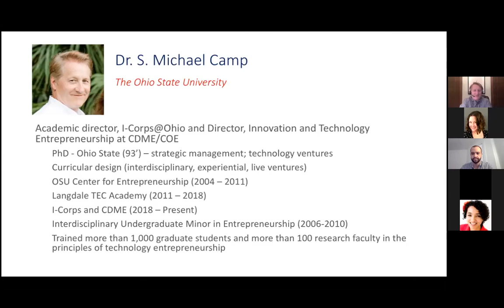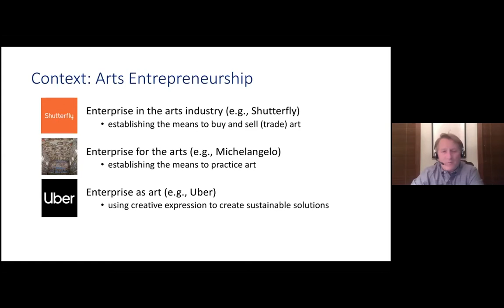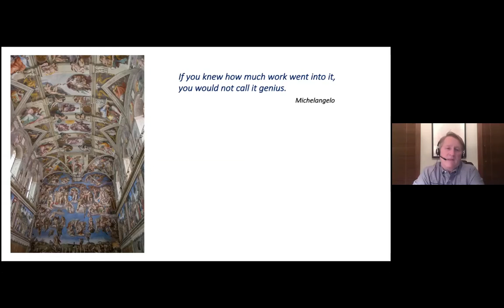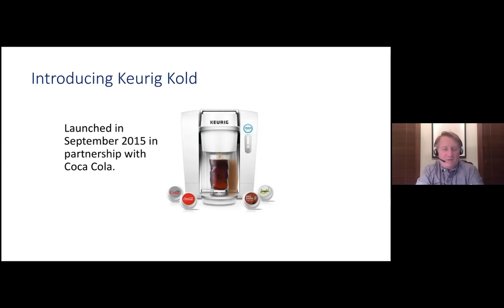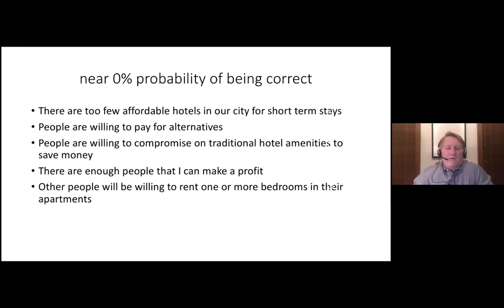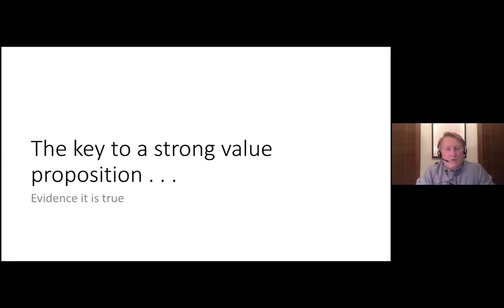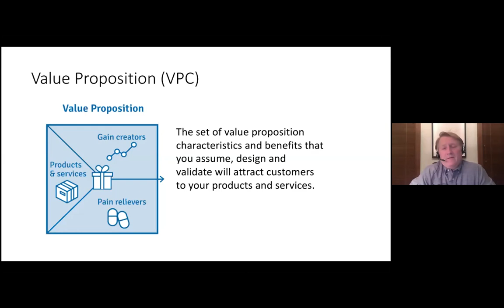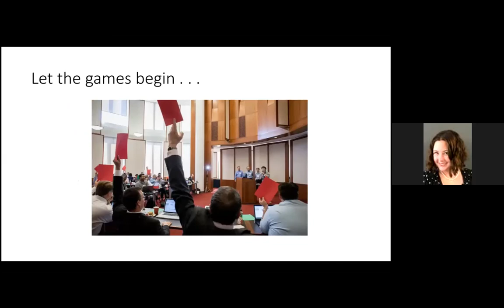Creative Arts Competition Workshop: Building your Value Prop with Dr. Michael Camp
Dr. Michael Camp, Executive Director of Entrepreneurship and Technology Innovation at Ohio State University, leads a workshop on how to build and articulate your value proposition as an arts-related venture.

About the MIT Creative Arts Competition:
The $15K Creative Arts Competition is an annual contest established in 2013 to foster arts-focused startups at the Institute. The $15,000 prize is awarded as a grant to help launch the winning enterprise and enable the recipient(s) to join the ranks of MIT’s most successful startup founders.

The Competition offers more than just financial support; all teams are invited to workshops designed to accelerate arts-focused ventures throughout the duration of the year-long competition. Teams receive mentorship from past prize winners, distinguished faculty, and MIT alumni. Mentorship encompasses pitch preparation, business plan coaching, customer development advising, and more.

Participating teams apply in early spring and are expected to develop their business plan over the course of the competition with assistance from mentors, workshops, and staff support. In late April, the finalists are chosen by preliminary judges to present their venture to a live judging panel for a chance to win $15,000.

The 2020 $15K Creative Arts Competition is supported by the Council for the Arts at MIT